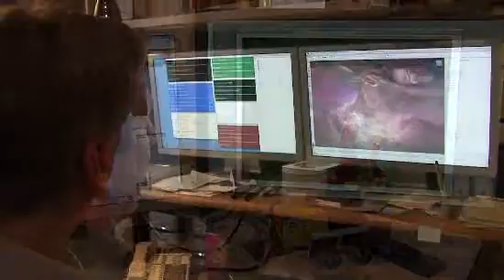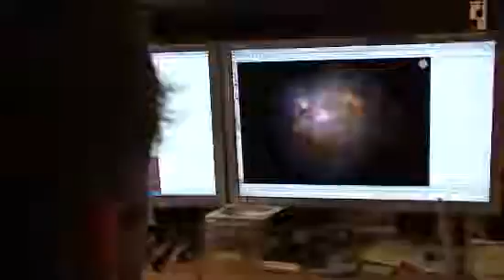Hubble 3D by IMAX